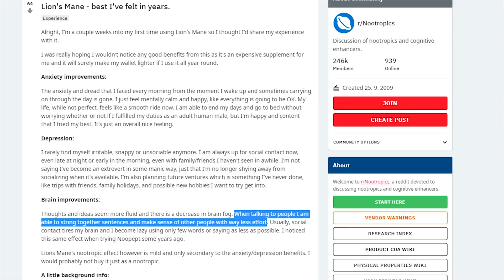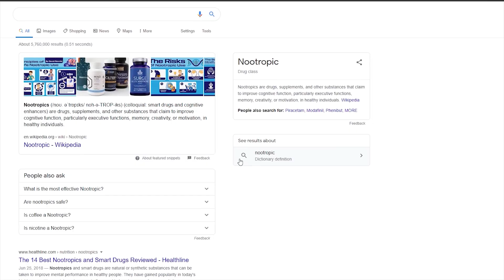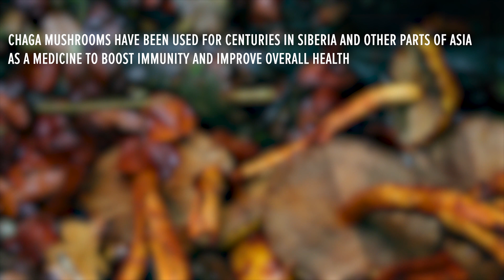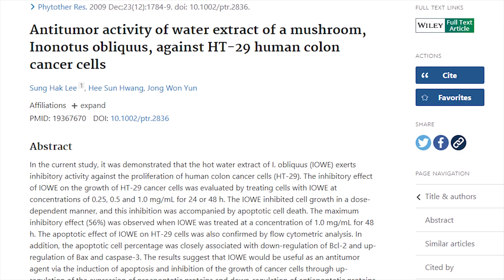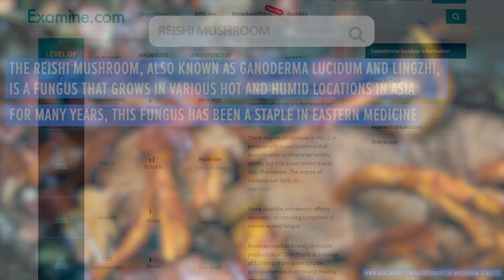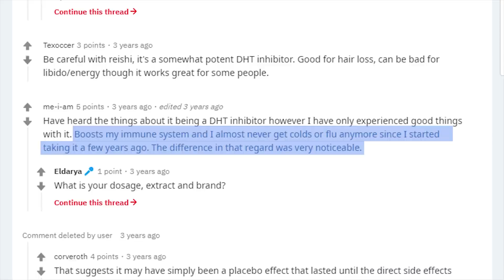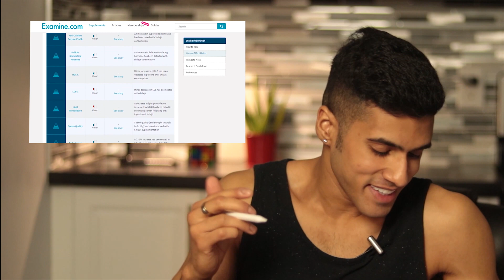Medicinal Mushrooms Explained: Lions Mane, Cordyceps, Reishi, Chaga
The benefits of medicinal mushrooms is a lengthy list! (brain booster, hormone helper, productivity hacker), although each mushroom has it’s own distinct advantage. Lion’s Mane makes you sharper, Cordyceps is the lung supplement, Reishi is great for immune support, and Chaga is a smooth energy booster. In this video, you’ll learn about the most popular medicinal mushroom nootropics. We’ll discuss their benefits, how to use them, and the side effects.
With all these amazing medicinal mushroom supplements to choose from, in this video you’ll be able to determine which one may be appropriate for your personal supplement regimen.

0:00 Introduction
0:15 Benefits Of These Medicinal Mushrooms
0:40 #1 Lion's Mane
2:40 #2 Chaga
3:50 #3 Cordyceps
4:55 #4 Reishi
7:05 A Neat Use Of Reishi Mushrooms
7:25 Other Mushroom Nootropics